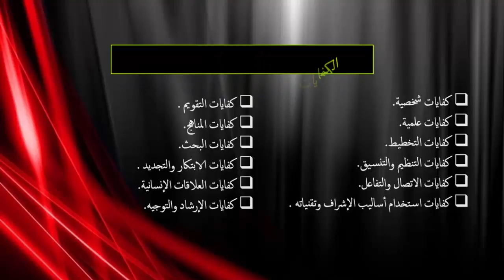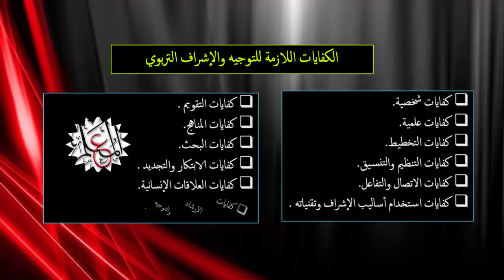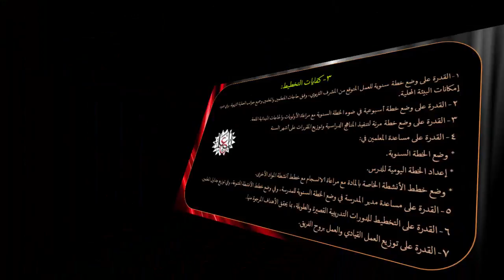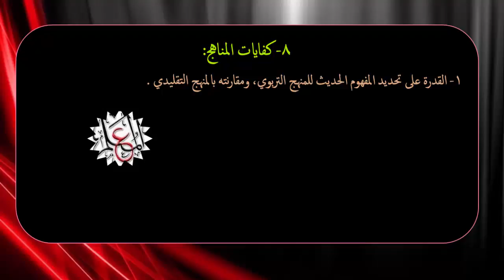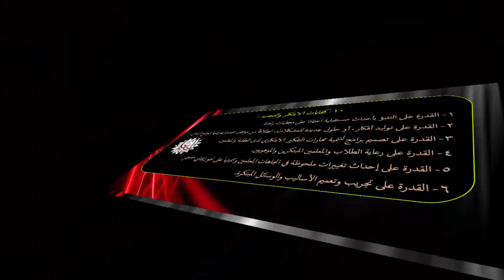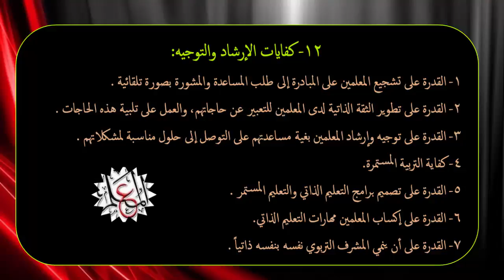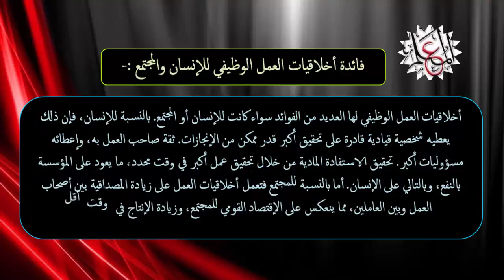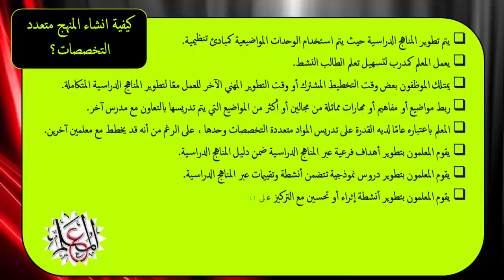شرح باقى محاور اختبار المعلم( أ - خبير) (ج2)الكفايات للتوجيه - أخلاقيات العمل- المنهج متعدد التخصصات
الكفايات اللازمة للتوجيه والإشراف التربوي- أخلاقيات العمل- المنهج متعدد التخصصات وأهميته.
كل شئى عن ترقية المعلمين
شرح المحاور الاخيرة لاختبار ترقية (معلم اول ا - ومعلم خبير) (ج3) مهارات المدرب وحتى اساليب التقيم

كشوف ترقية المعلمين 2017 لكافة المحافظات -
حل أسئلة ملف الانجاز ترقى المعلمين صالح لجميع التخصصات/ ازاى احل ملف الانجاز//ملف ترقية المعلم 2020
بالاسماء كل كشوف اسماء المعلمين المرشحين للترقية 2017 على مستوى الجمهوري
اختبار الكتروني تجريبي 2020 لكل معلم مرشح للترقية أون لاين مع الاجابات بالفيديو
حصريا ً الإختبار الفعلي الأسئلة كاملة بالإجابات وملف تفاعلي ترقيات 2020 معلم أول أ ـ معلم خبير
حل امتحانات الترقي للمعلمين: اختبار الترقيه للمعلمين ( اسئلة واجابات) - النموذج الثاني
نماذج اختبارات كادر المعلمين اون لاين اختبر نفسك بنفسك بالدرجات
امتحانات الترقي للمعلمين: اختبار الترقيه للمعلمين ( اسئلة واجابات)
حل أسئلة ملف الانجاز ترقى المعلمين / ازاى احل ملف الانجاز/ملف ترقية المعلم
كل ما تريد معرفته عن ترقيات المعلمين 2020 وكيفية اعداد ملف واستمارة الترقي ونماذج اختبارات الترقي
تنبيه هام عن تغيير موعد اختبار وتدريب ترقيات المعلمين 2020 بعد الحجز
طريقة حجز موعد تدريب واختبارت الترقية للمعلمين على منصة التدريب pat.edu.eg/platform
طريقة تسجيل وحجز تدريبات الترقية للمعلمين على المنصة الرقمية للتدريب عن بُعد
حصريا ً الإختبار الفعلي لمعلم ، معلم أول ، الأسئلة كاملة بالإجابات وملف تفاعلي ترقيات 2020 م
شرح آخر تغيرات الترقي للمعلمين 2020 والرد على أسئلة مهمة للجميع
اسئلة واجابات معلم أول معلم خبير: امتحانات الترقي للمعلمين
حصريا احدث اسئلة وردت فى امتحان اليوم لترقية المعلمين(معلم اول أ ومعلم خبير) وخبر هام جدا
الأسئلة الجديدة لمعلم أول أ ومعلم خبير جزء 1 لترقيات المعلمين 2020
ترقيات المعلمين واكاديمية المعلم الوهمية
موعد ترقيات المعلمين القادمة 2020 وبشري سارة الترقيات بدون امتحانات
ترقيات الاكاديمية المهنية للمعلمين 2019 استعلم عن اسمك الأن - معلمو التربية والتعليم 2019
أهم الاسئلة الجديدة بالاجابات فى امتحان ترقيات المعلمين
موقع ترقى المعلم / كادر المعلم الأكاديمية المهنية للمعلمين /خبرمهم للمعلمين/ ترقيات المعلمين 2020
الامتحان الفعلى فى القيادة التربوية وكيل ومدير مدرسة
ترقيات المعلمين 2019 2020 بالتربية والتعليم + ملف الترقية
موعد جديد لتقديم اختبارات ترقيات المعلمين 2020 وماذا بعد الاختبار 8 أمور مهمة مع أبو يوسف
ترقيات المعلمين 2017 المواعيد والاماكن
بشرى سارة من وزير التعليم لـ 334 ألف معلم ترقيات وزيادة بالمرتب
مجموعة جديدة من الأسئلة الاسترشادية لترقية المعلمين عام ٢٠٢٠ الجزء الثانى
كشوف باسماء ترقيات المعلمين للعام الدراسى 2020/2019
حصريا الاختبارات الاكيدة للترقى من الاكاديمية المهنية للمعلمين للترقية معلم اول ومعلم خبير2020
الاكاديميه المهنيه تعلن عن شرط جديد لترقيه المعلمين 2020 لصالح المعلم
مبروووووك "رسميا صدور قرار الترقية لدفعة 2014 من وزارة التربية والتعليم
طريقة طباعة اخطار الترقية للمعلمين من موقع الاكاديمية المهنية للمعلمين
حقيقة دفع ٦٥ جنيه بخدمة فورى لحساب الاكاديمية المهنية للمعلمين / ترقى المعلمين ٢٠٢٠ / ترقية المعلم